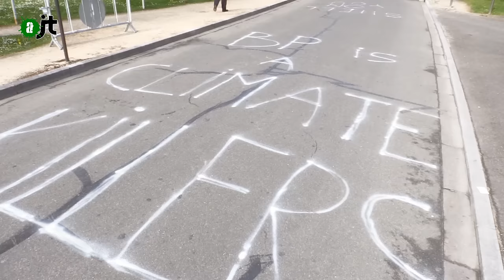Sommet du pétrole offshore : Un blocage TOTALement réussi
Retour en images sur le troisième et dernier jour du blocage du Sommet du Pétrole Offshore à Pau. Pari réussi.